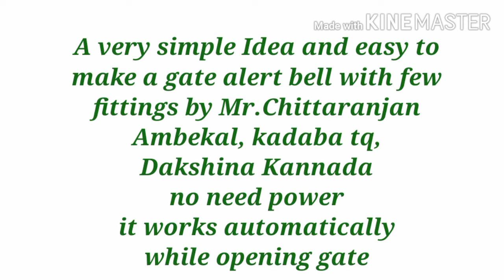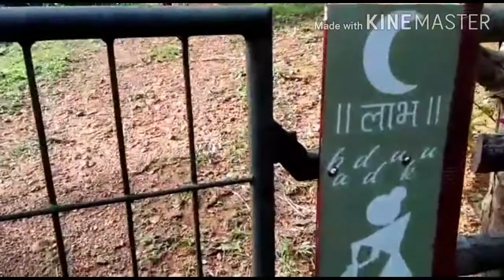gante,bell,gate alert bell,eccharisuva gante, alert bell, calling bell alert,ganti,mani, C4U,kadaba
This video is about gate alert bell how to make and fix gate alert bell on the gate of the house to alert when opening gate
  this simple gate alert system developed by mr.chittaranan ambekal yadamangala kadaba tq dakshina Kannada district he is a innovative farmer developed many simple low cost affordable products when a person think about new ideas somany innovation takes place and it is useful and helpful to the people and your innovation must be nature friendly to save nature
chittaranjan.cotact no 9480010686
  thank you so much for watching C4U videos kindly support me to reach you and more people by like share subscribe and comment please and don't forget to press bell button all for video notifications for stay connected for ever
C4U kokkada